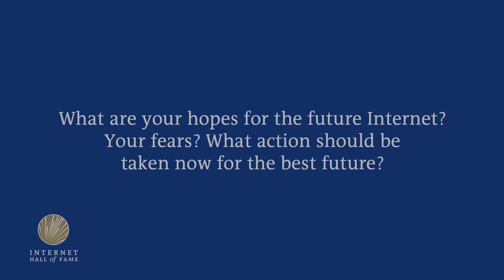Hopes and Fears for the Future of the Internet: Adiel A. Akplogan